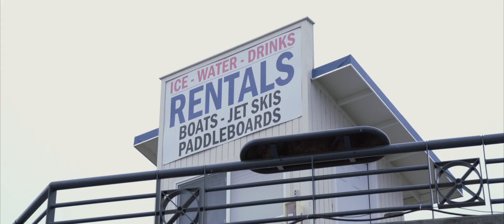Dillon's Q50 | SEATTLE Hangs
Went to Seattle for a short vacation and ended up hanging with Dillon and Zack (Zwingfilms). Here's a quick video of Dillon's Q50.. Sucks we didn't get to shoot a lot specially rollers but hey next time! 👌